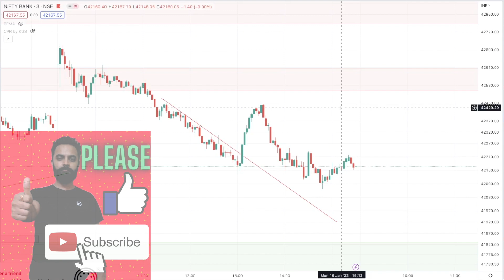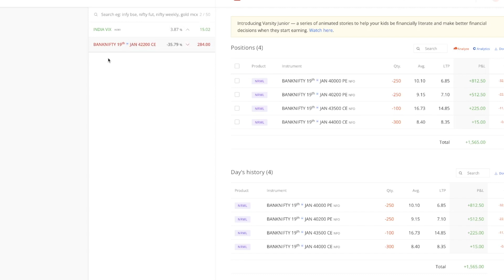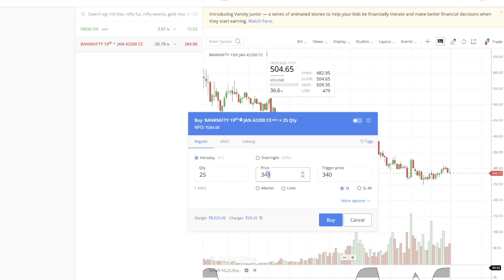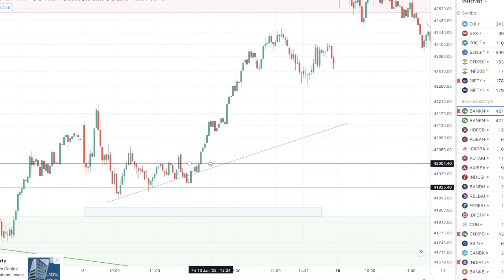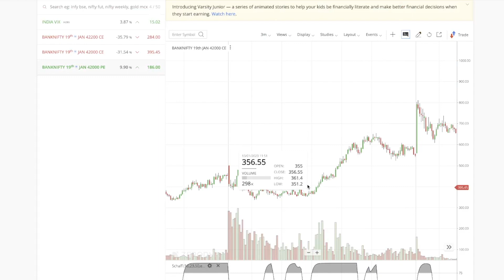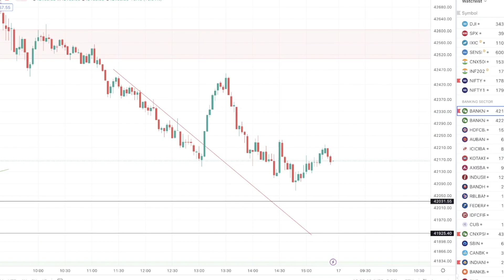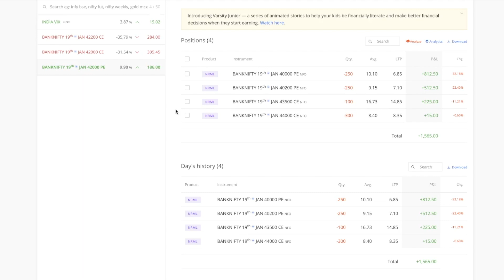How to trade Breakouts? | StopLoss Buy Order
In this video, I have explained a very nice trick to trade breakouts perfectly, which will be very useful for Scalpers and Breakout Traders. I have shown examples of how we can enter a position by using Stop Loss Buy Order, which many people are not aware of.